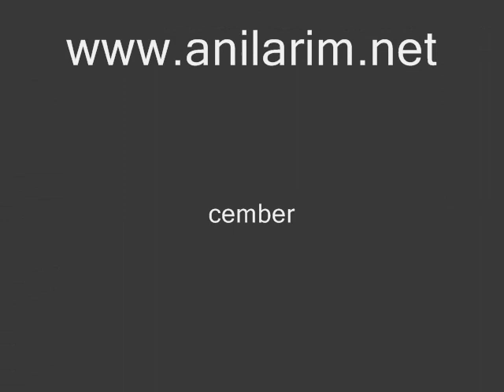The Music Played/Matt Monroe/anilarim.net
The Music Played by Matt Monroe with the photos of Hollywood Legends